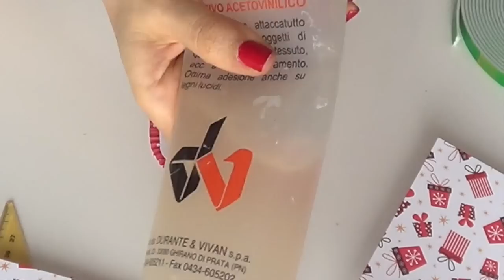Bigliettino Albero di Natale Pop-up, facilissimo! (riciclo creativo) Arte per Te